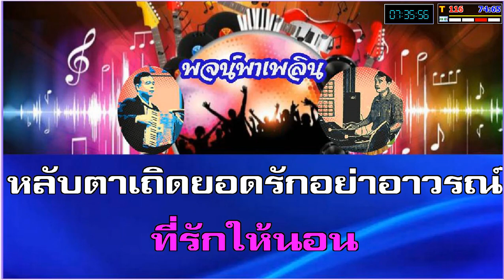บุหลันลันตู คาราโอเกะ สุเทพ วงศ์กำแหง Cm